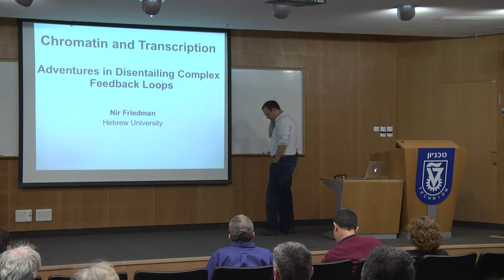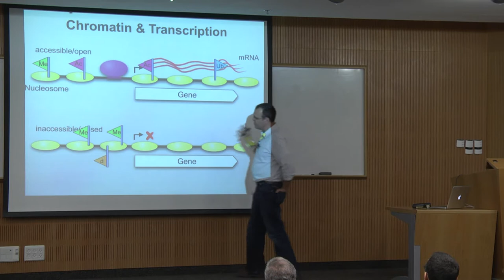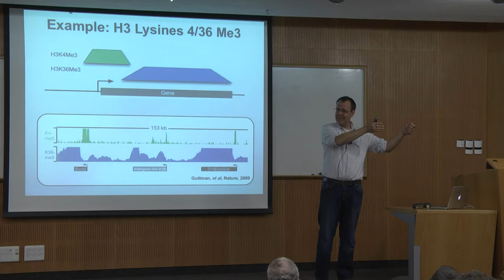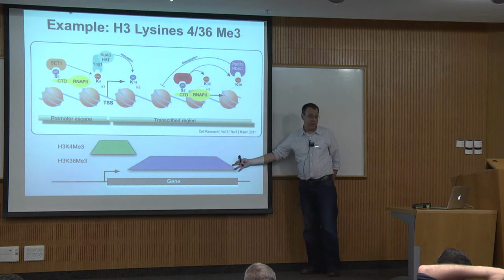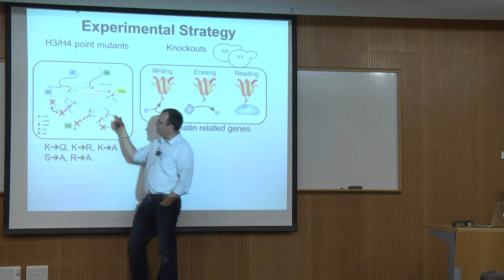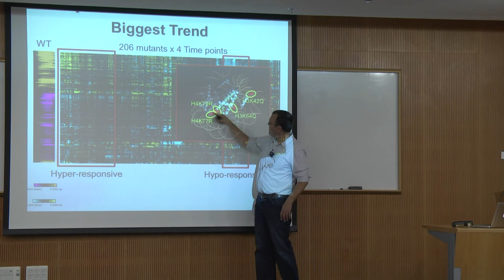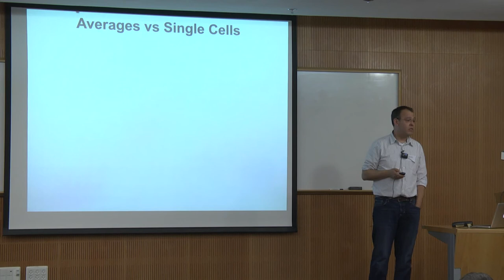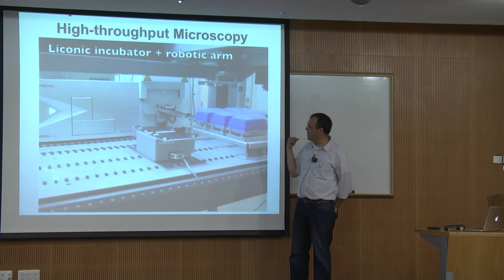Prof. Nir Friedman -"Dynamics of Chromatin and Transcription"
Prof. Nir Friedman from the Hebrew University gave a lecture on on "Dynamics of Chromatin and Transcription" on March 14, as part of the 2012 workshop on Control Theory in Biology, within the framework of The Stephen and Sharon Seiden Frontiers in Science and Engineering Forum